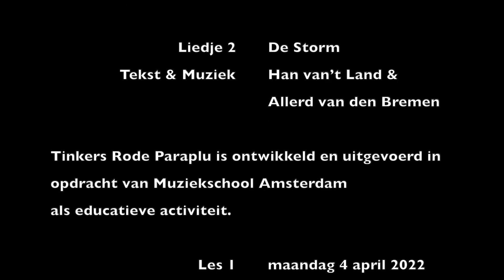Muziekles voor kleuters: Tinkers Rode Paraplu, Les 1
MIJN RODE PARAPLU
Met mijn rode paraplu
in de wind,
vlieg ik weg naar een ver land
waar ik een vriendje vind.

Waar ik ook naar toe ga,
vriendschap is overal.

DE STORM
Wie-hoe… Wie-hoe… Pas op!
Daar komt de storm.

Mijn haar dat wapper in de wind,
mijn oren worden nat.
Mijn neus is rood als een tomaat,
straks val ik op m’n gat.

TINKERS RODE PARAPLU
Muziekles voor kleuters
Les 1 - maandag 4 april

 Rosanne Knaapen Muziekles & Zang
 Mirek Walton Muziek, Video & Audio

 Han van’t Land & Plaatjes Tinker uit het
 Allerd van den Bremen boek de Paraplu

 Liedje 1 Mijn rode paraplu
 Tekst & muziek Mirek Walton

 Liedje 2 De Storm
 Tekst & Muziek Han van’t Land &
  Allerd van den Bremen

 Tinkers Rode Paraplu is ontwikkeld en uitgevoerd in opdracht van Muziekschool Amsterdam
als educatieve activiteit.

 Les 1 maandag 4 april 2022
 Les 2 dinsdag 5 april 2022
 Les 3 woensdag 6 april 2022
 Les 4 donderdag 7 april 2022
 Les 5 vrijdag 8 april 2022

                         muziekschoolamsterdam.nl